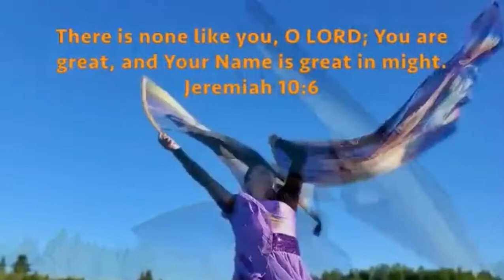Unity in Christ - Yeshua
My friend Maureen Bawang of History Makers, KKM-Lsfi Alberta, Canada with her Unity in Christ (based on Dyed4you Art’s One Body) Dyed4you Art flags.

From Maureen:
Thank you Lord that our delight is truly in You. May we continue to fix our gaze more steadfastly upon you especially in these dark times. In the promise and the pain, we will hope in you Lord and once again praise You for You are the Most Beloved, above all else and all things the Most Beautiful.

Music Rights @Jesus Image Worship Meredith Mauldin
Unity Flag Dyed4you Ministries
📸 Azlison Guilabo Bawang